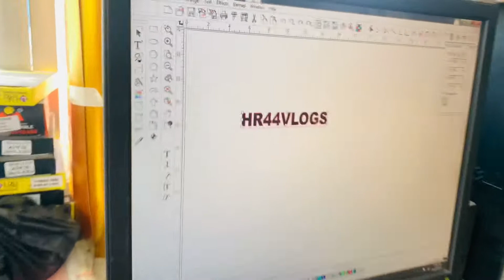first song Record kiya 🎶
Balkar ankhila & Manjinder gulshan live show vlog HR 44 vlogs
balkar ankhila songs,
balkar ankhila all songs,
balkar ankhila driver song,
balori akh,
new punjabi song balkar ankhila
vlog
vlog live show
live show vlog
new vlog
hr 44 vlog
Viral songs
Viral songs
Trinding songs
Song
Songs
Trinding vlogs song
Vlog song viral